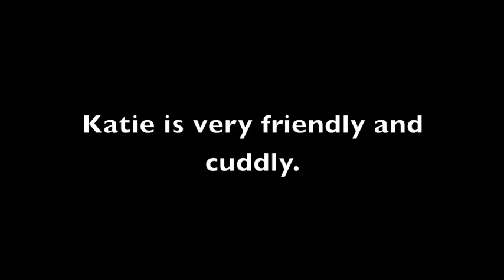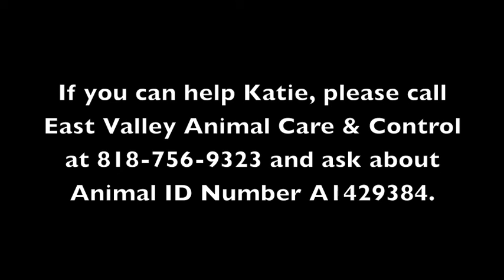UPDATE: RESCUED!! Our Girl Katie - Cute As Can Be!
UPDATE: RESCUED!!
A1429384
East Valley Animal Care & Control